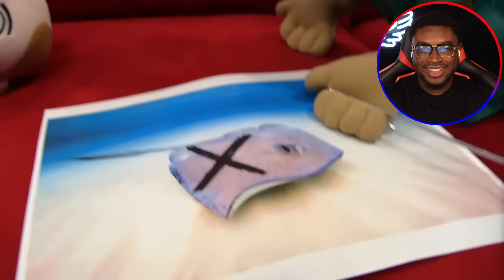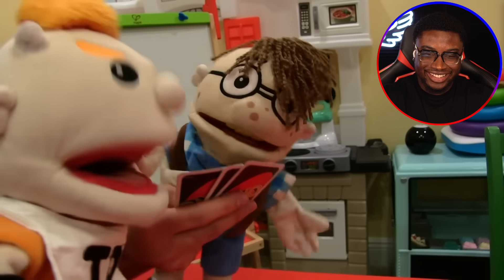MARVIN CAN'T WALK! | SML Jeffy Breaks Marvin's Back!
I react to SML Movie: Jeffy Breaks Marvin's Back!